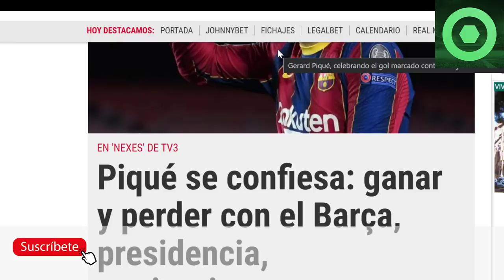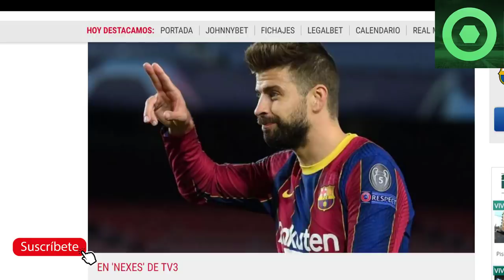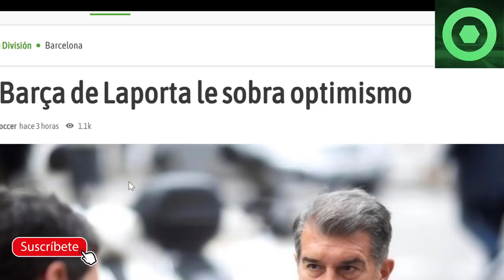🔴 BRUTAL NOTICIA de LEO MESSI 🟥 CUMBRE LAPORTA KOEMAN 🔥 GERARD PIQUÉ sorprende a la PRENSA 🔴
Fuentes:
fcbarcelonanoticias
besoccer
fichajes net